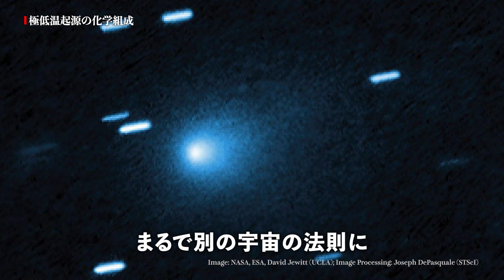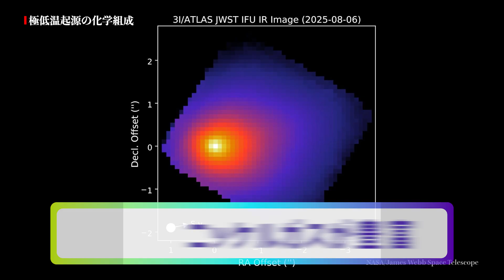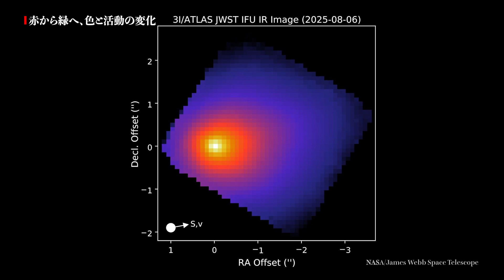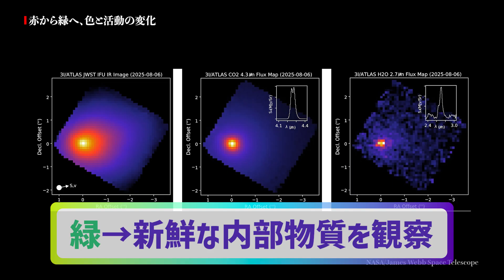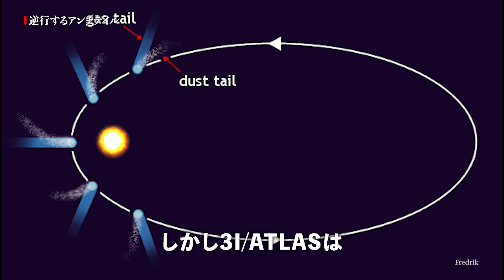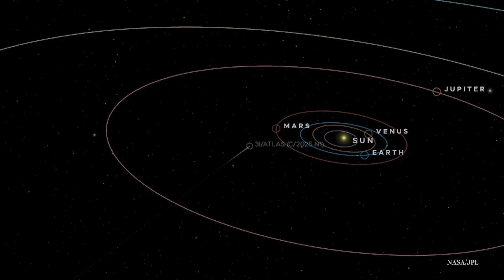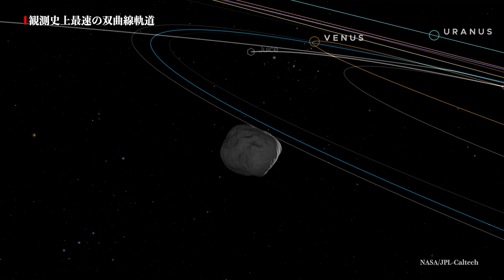3I/ATLASは何もかも異常だった【3例目の恒星間天体】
太陽系を横切る“異星の来訪者”――3I/ATLAS（C/2024 A3）。
太陽系外から飛来した史上3例目の恒星間天体であり、従来の彗星の常識を覆す存在です。
太陽に近づくにつれて赤から緑へと色を変えるコマ、太陽側に伸びる逆尾（アンチテイル）、そして秒速58kmで突き抜ける双曲線軌道。
これらの異常性は、惑星科学の定説を揺るがせる衝撃のデータをもたらしました。
2025年10月、3I/ATLASは火星に最接近し、ESAとNASAの探査機群が集中観測を実施。
太陽最接近（10月29日）、そしてJUICEによる11月の観測を経て、12月には再び地球へ――。
果たしてこの“宇宙の漂流者”は、何を語り、何を残して去っていくのか。
最新の観測が暴く、未知の恒星間彗星の真実に迫ります。

00:00 史上3例目の恒星間天体
01:25 極低温起源の化学組成
03:59 赤から緑へ、彗星が目覚める瞬間
06:54 逆行するアンチテイル
09:45 観測史上最速の双曲線軌道
12:08 そして旅は続く

オウムアムア、ボリソフに続く第3の訪問者！宇宙の彼方から飛来した「3I/ATLAS」

Cometorbit
Fredrik

Lulin antitail
Harlock81

​​Comet Illustration (Animation)
NASA/JPL-Caltech

Comet ISON
NASA, ESA, Hubble Heritage Project

JUICE spacecraft concept
NASA/JPL/derivative work: Mirecki

NASA Discovers Interstellar Comet Moving Through Solar System
ATLAS/University of Hawaii/NASA

As NASA Missions Study Interstellar Comet, Hubble Makes Size Estimate
Image: NASA, ESA, David Jewitt (UCLA); Image Processing: Joseph DePasquale (STScI)

NASA’s Webb Space Telescope Observes Interstellar Comet
NASA/James Webb Space Telescope

Animation of comet 3I/ATLAS's trajectory through our solar system
NASA/JPL

Narration generated with AivisSpeech.